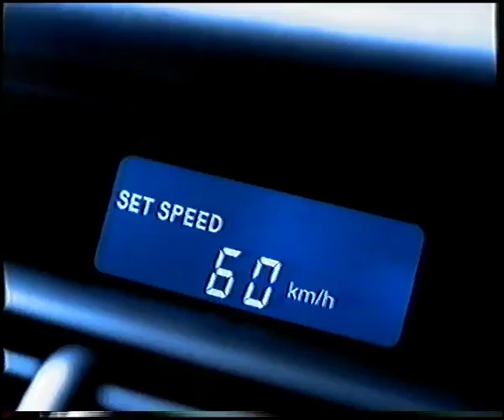Aussie Ads May 1999 victoria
Najee, Mitsubishi Magna